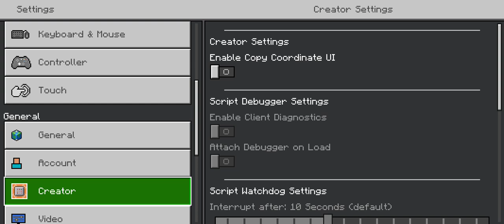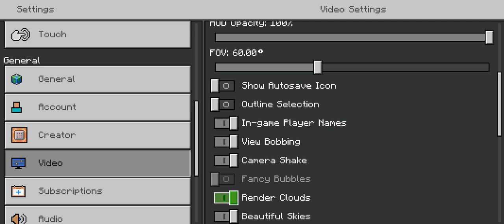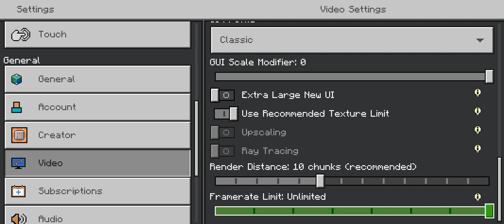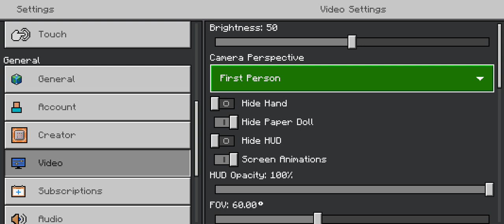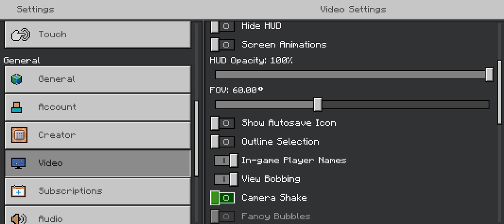MINECRAFT PE ASMR- A New home.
Starting over.. sigh.. again. 1v1 ASMR, Minecraft PE, playthrough, long play, chicken, king chicken, Minecraft ASMR.